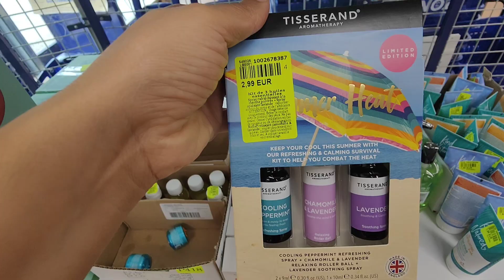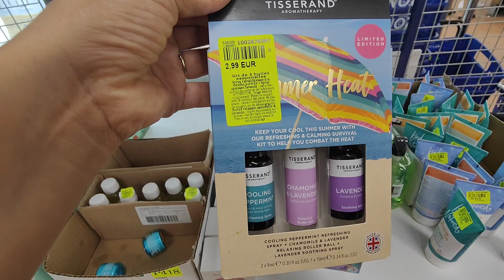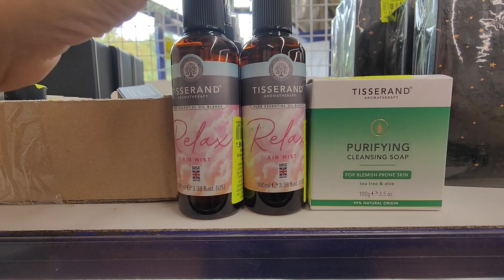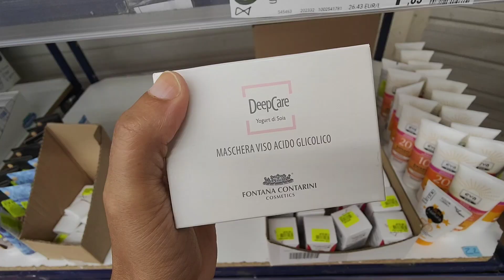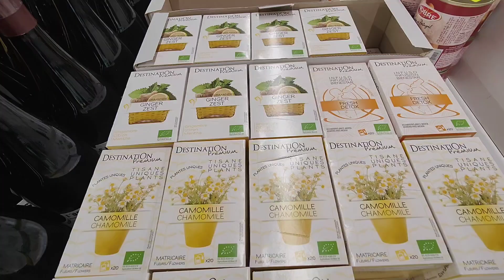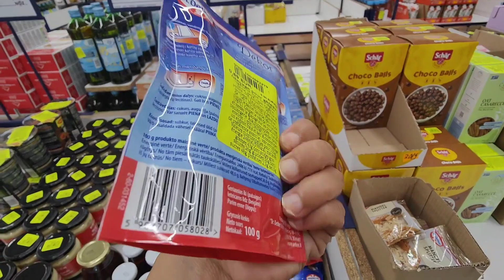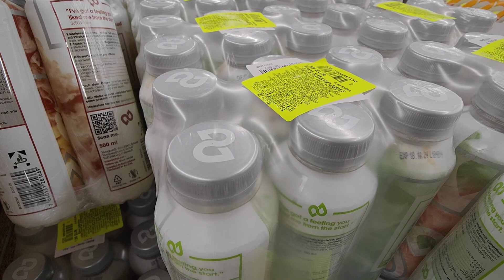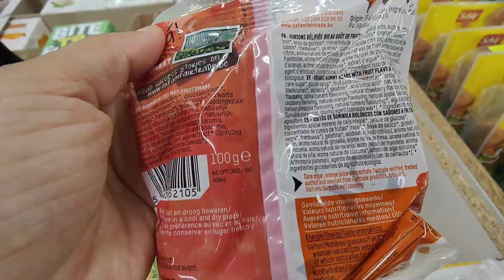NOZ ARRIVAGE COSMÉTIQUES ALIMENTATION 12 SEPTEMBRE 23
NOZ ARRIVAGE COSMÉTIQUES ALIMENTATION